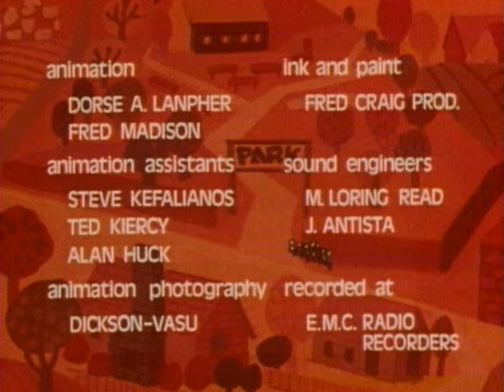Tres clásicos de Pascua | Episodio 1: Pascua es | Leslie Uggams | Les Tremayne,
La Pascua es..: A Benji le han asignado la tarea de crear un póster que ilustre el sentido de la Pascua. Frustrado y malhumorado por la falta de ideas, aparta a Waldo, su perro y fiel compañero, de un empujón. Pero más tarde, cuando advierte que Waldo se ha perdido, Benji acude a su papá, quien le cuenta que los discípulos también pensaron que nunca volverían a ver a Jesús. Así se abordan las buenas nuevas de la Pascua, y Waldo regresa a casa la mañana del día de Pascua, ¡al igual que Jesús!

(Dibujos animados, recomendado para 3 a 8 años. Duración: 25 minutos.).

Director: John Meredyth Lucas
Elenco: Leslie Uggams, Les Tremayne, Bernie Kopell, Chris Demetral, Anne Marie McEvoy, Lori Lethin, Robert Miller, Len Birman, Jeff Corey, Stevie Bloch, D.C. Douglas, David Fouquette, Dusty Gould, Dina Sherman, Victor Spinetti, Barry Stigler, Danny Turner, Kyle Turner